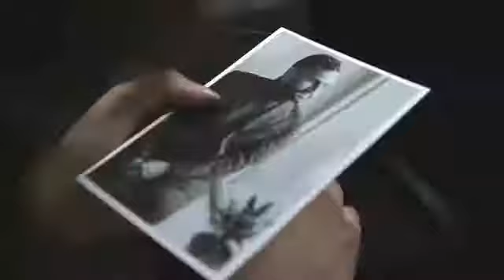Мы встретились (Эльчин Сафарли)